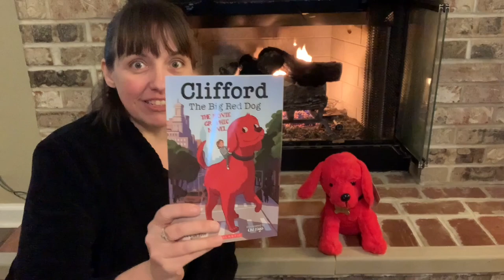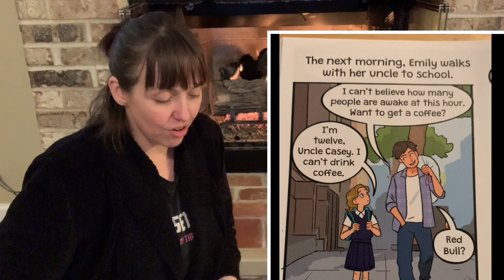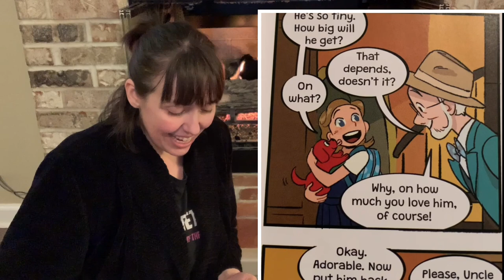Clifford The Big Red Dog Graphic Novel READING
Clifford The Big Red Dog is in theaters & Paramount+ TODAY, November 10th. In celebration of the film, I wanted to read a little excerpt from the graphic novel based on the film. Check it out!